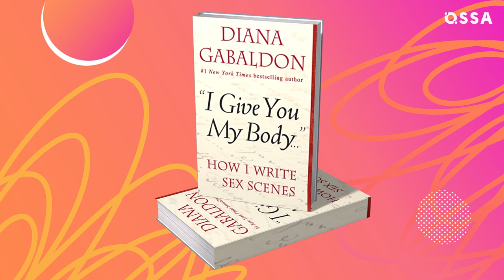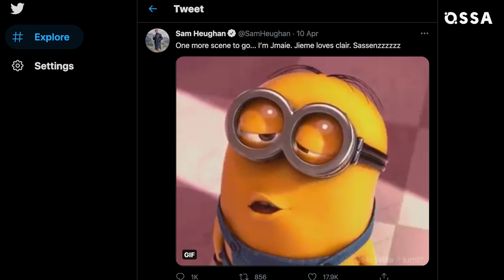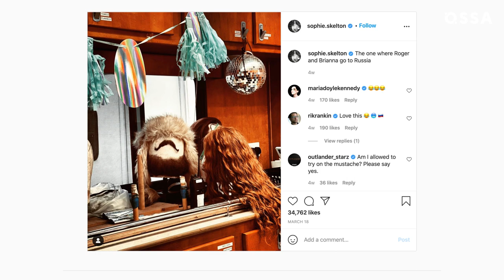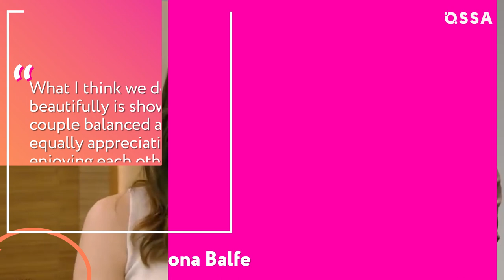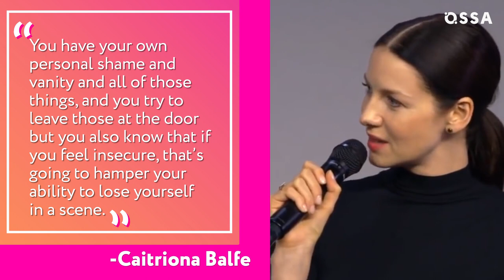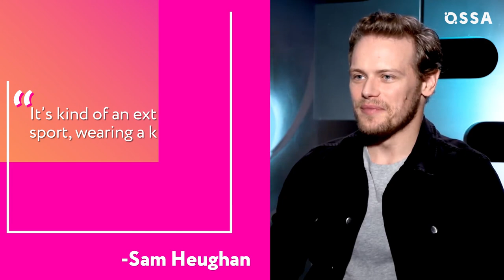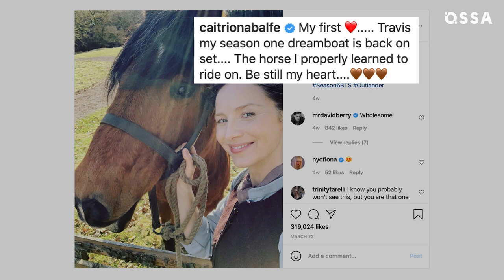Outlander: All Behind-The-Scenes Secrets Revealed! |⭐ OSSA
As Outlander Season 6 shootings began, fans all over the world have their fingers crossed: we can't wait to see Sam Heughan, Catriona Balfe, Sophie Skelton and their co-stars on screen again!

This droughtlander is terribly long, and Ossa is here to quench your thirst. So, let's go through the most memorable Outlander behind the scenes and inside facts!

Why Jamie, the notorious Scottish warrior, was the easiest one to cast? How difficult the Outlander night shoots turned out to be? Which person inspired author Diana Gabaldon to write all those steamy scenes? What is waiting for Claire is the upcoming season 6? And what's about Outlander most romantic moments to come?

While the season 6 release date is not announced yet, we have a great opportunity to rediscover the Outlander series in all its diversity!

The Starz show made us fall in love with Scotland, but what if we told you Graham Mctavish and Sam Heughan just released something called Men In Kilts, meant to soothe your soul and make this feeling even stronger?

Right, Outlander cast won't let their fans be bored. Any doubts? Watch our video and find out!